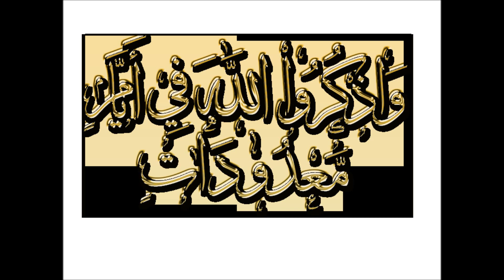Govt. High School Jahanuma Hyderabad, India 2014-15